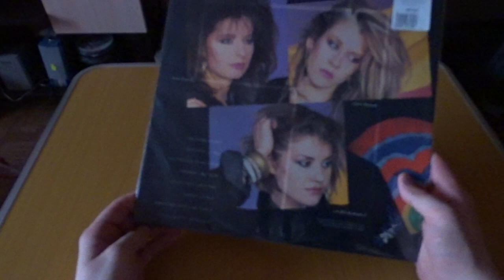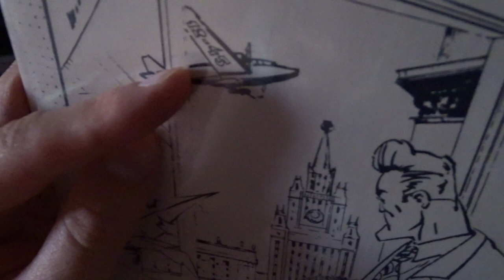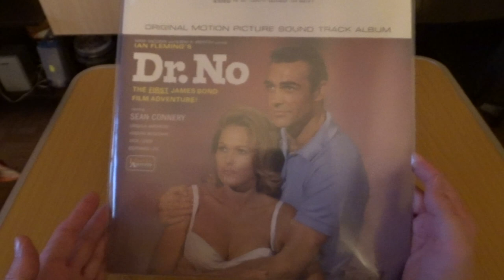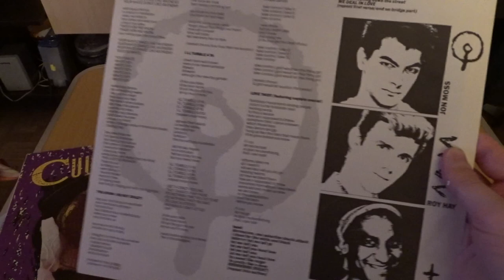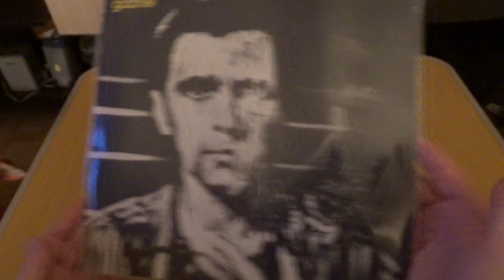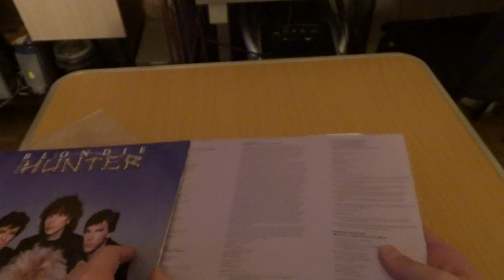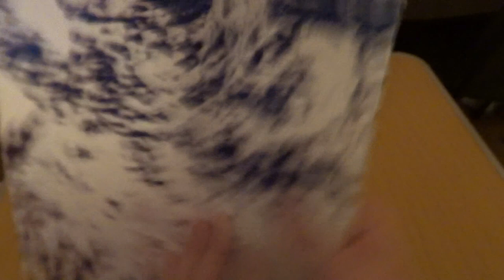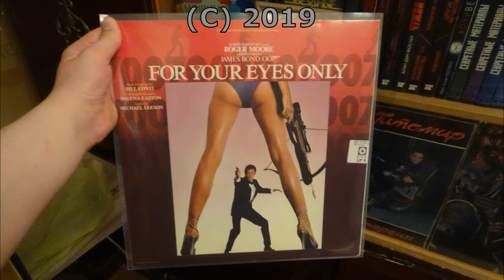МУЗАДРОТ Моя коллекция винила 4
Специально для проекта Станислава Зелинского МУЗАДРОТ Тут я показываю очередное пополнение своей коллекции винила.

System Eta:
Nuances, Mech City, Impending Doom

Elena Starscream:
All Day (Ministry cover), Little energon, On Her Majesty's Secret Service (John Barry cover), Samanta

Artschäbald Schpriezendroßel:
Ода Смертоносцу, The Dweller in the Depth (feat. Dr. Crow), Optimus Prime, Power Of Primes, Jazzthema

Огромная Благодарность:
 Александру Танковичу

Станиславу Зелинскому